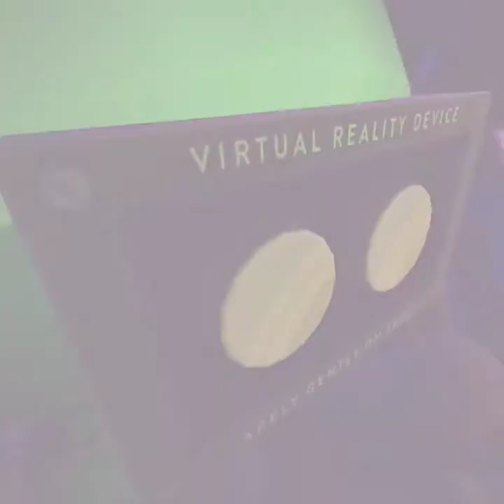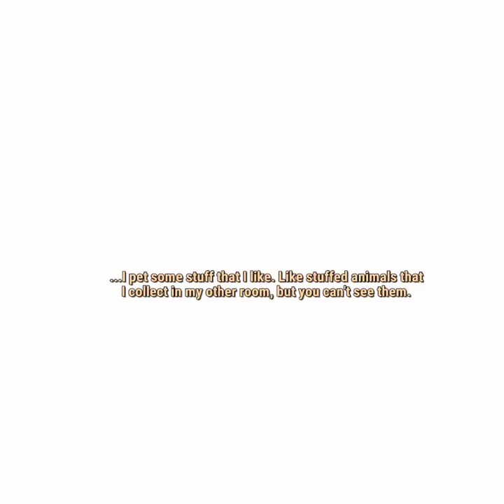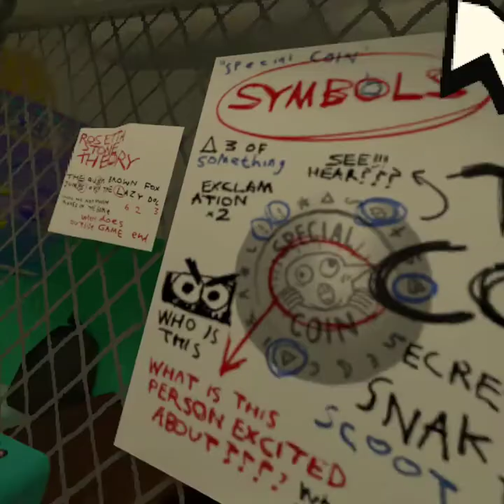Accounting Plus (Quest)